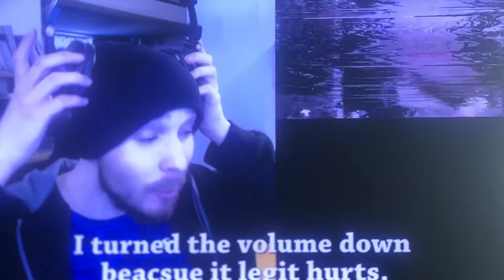The randomness show season 2 episode 16 part 3